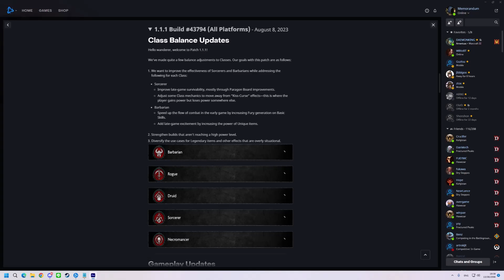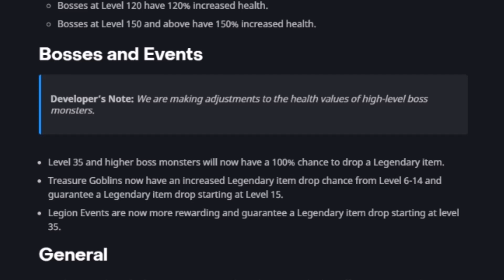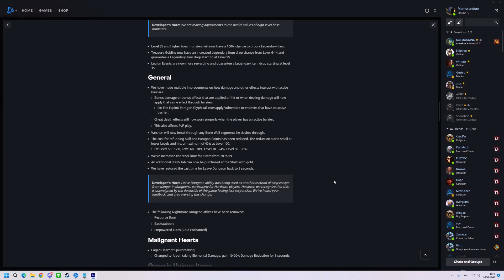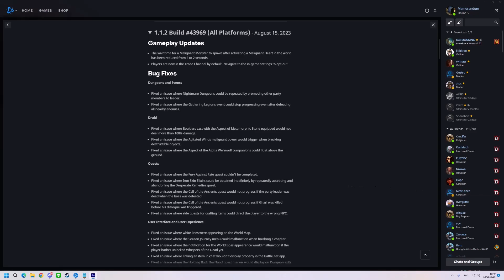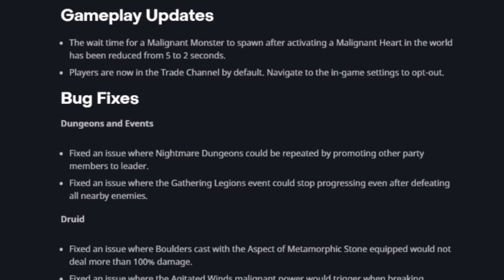สรุปแพทช์ 1.1.1 และ 1.1.2 มีอะไรบ้าง - Diablo 4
เรามีไลฟ์สดเกือบทุกวันนะครับ เริ่มเวลา 2 ทุ่มโดยประมานที่ช่อง Youtube นี้เลย!!
ติดตามข่าวสารได้ที่ Facebook Fanpage

สนับสนุน Donate ได้หลากหลายช่องทางด้านล่างจ้า

สามารถสนับสนุนผมได้ทาง Super Thank ได้แล้วนะครับ!!
สมัครสมาชิกช่องแบบรายเดือนได้ที่

Truemoney Wallet : 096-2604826 นาย พชร ชัยแสงแก้ว
นาย พชร ชัยแสงแก้ว เลขบัญชี 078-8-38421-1 ธนาคารกสิกร
(สำหรับช่องทางที่นอกเหนือจาก Paypal ไม่มีแจ้งเตือนในไลฟ์นะครับ ถ้าอยากให้ขึ้นแจ้งเตือนติดต่อมาได้นะครับ ^^)

มาร่วมเล่นกันได้นะครับ Btag Memorandum#1716 แอดมาเล้ย!!

ขอบคุณทุกคนที่เข้ามาดูนะครับ หากมีความคิดเห็นหรือมีข้อผิดพลาดช่วยกันคอมเม้นไว้นะครับ

ลองแคสเล่นครับ จะทำผลงานออกมาเรื่อย ๆ ครับ